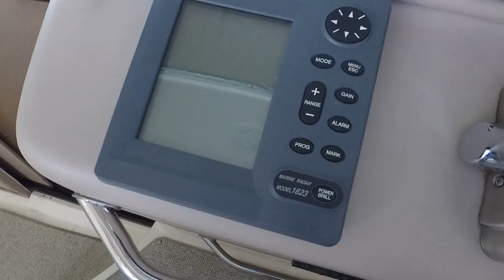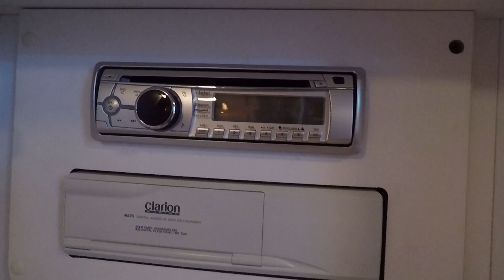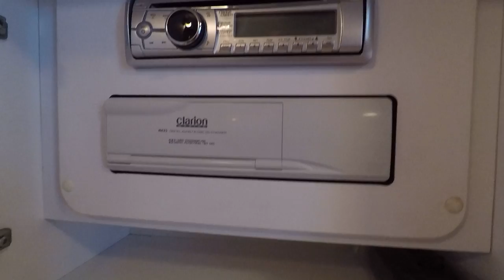1999 SeaRay 310 Sundancer For Sale on Norris Lake Tennessee - SOLD!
This Freshwater 1999 Sea Ray 310 Sundancer For Sale on Norris Lake TN is equipped with Twin MerCruiser 350MAG MPI Inboard V-Drive Engines and a Westerbeke Generator and features a V-Berth and Mid Cabin Sleeping Berths, a Dinette Table, an AC/DC Refrigerator, Smooth Top Dual Burner Range, Microwave, Vaccuflush Head, Marine Air Conditioning, Windlass Anchor, Cockpit Cover, Dual Bimini Tops with Camper Canvas Enclosures, Cockpit Filler Cushion, Extended Swim Platform, Clarion Stereo with Driver Remote, Cockpit Sink with Ice Chest, Dual Battery Switches, Radar Arch with Furuno Radar, Engine Compartment Heater and More!
SOLD!
to find similar listings that are still available!